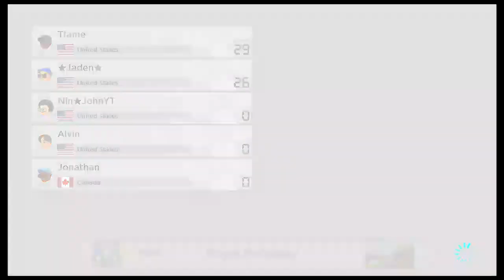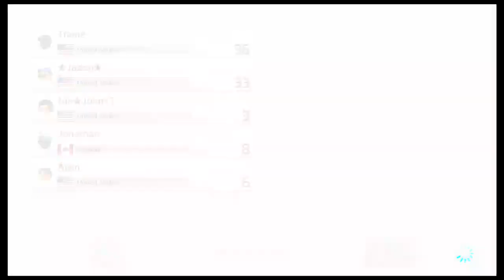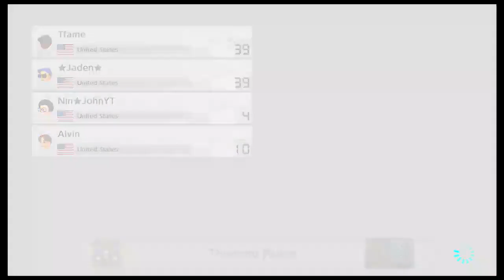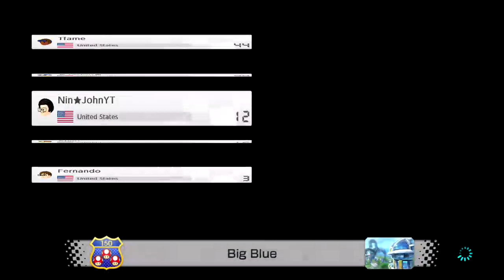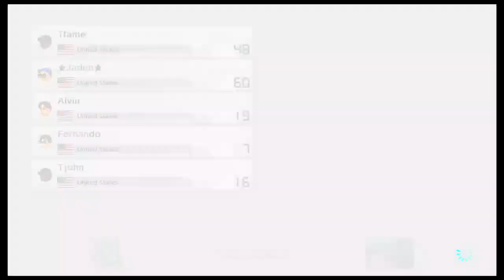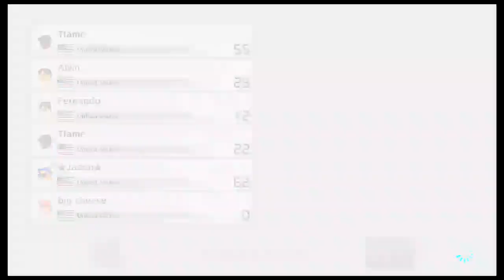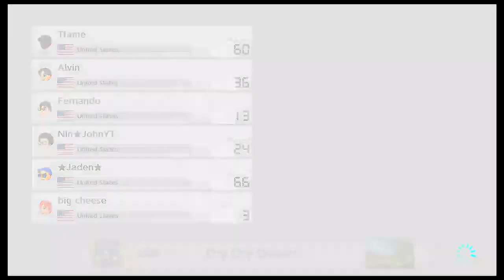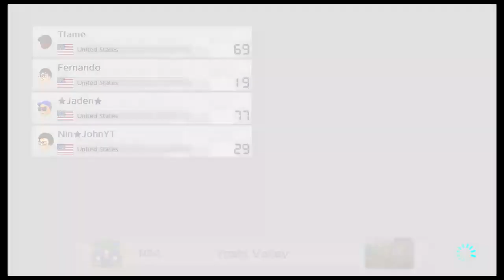Mario Kart 8 Deluxe Stream Come Join the Fun!!!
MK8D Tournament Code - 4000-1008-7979